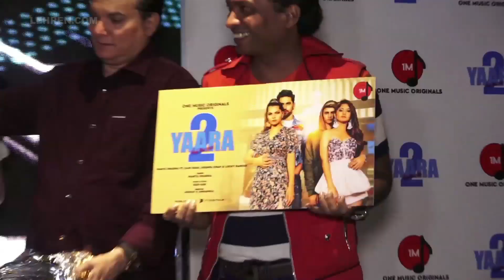Yaara 2 Song Launch | Arishfa Khan, Mamta sharma, Zain Imam, Arishfa Khan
After the success of Yaara Mamta Sharma launched her new song Yaara 2 along with Zain Imam, Arishfa Khan, Lucky Dancer and Bad-Ash. Take a look at the launch party video.